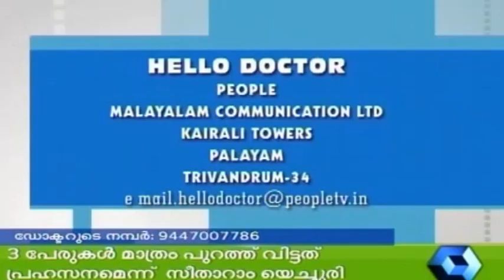Hello Doctor 27 10 2014 P T 3